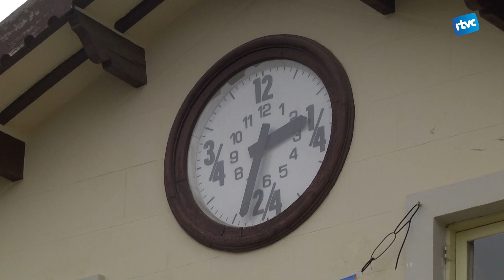El primer rellotge de canell amb l'hora catalana es cardedeuenc